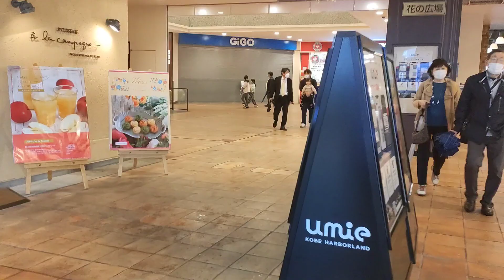😰アソコ閉店した？😭